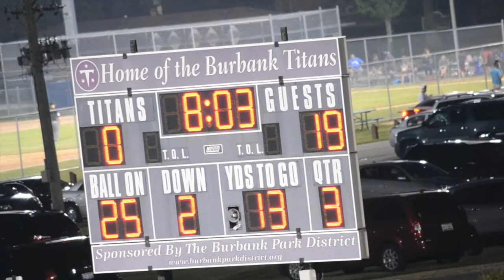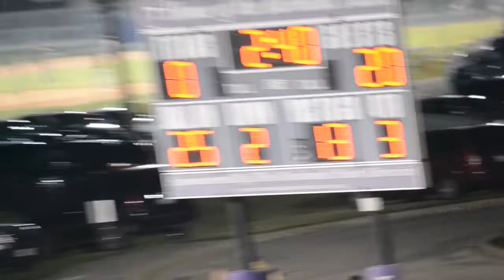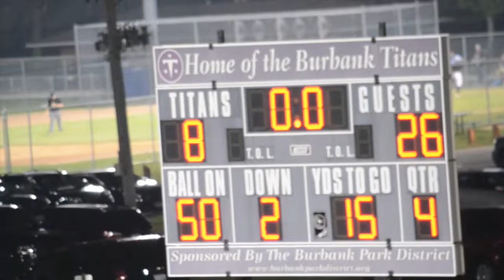Evergreen Park Stallions Football Game 2018 (Unedited)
Stallions Football Game 2018
8/25/2018